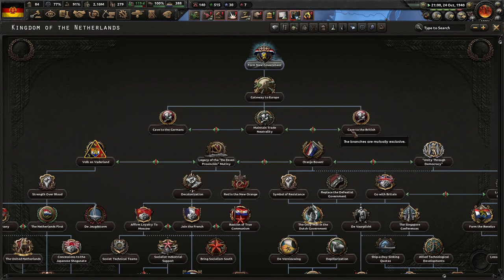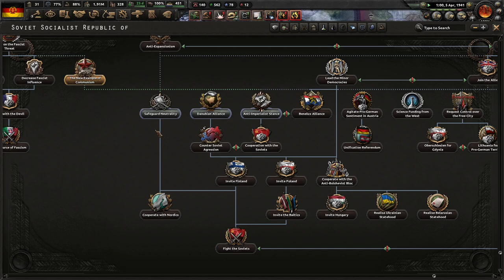Eastern Europe Will Love Communism! Hearts of Iron 4 - Road To 56, Communist Germany #2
215th is the beginning of our series of Old World Blues: A to Z. While they have a unique regional tree, they have a tough start, but end up being a serious Nevada powerhouse. I hope you enjoy!

Mods Used: Road To 56, Player-led Peace Conferences, State Transfer Tool Mod